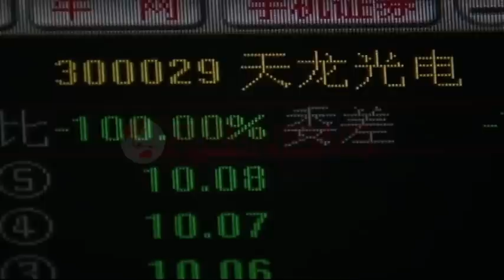Rama në Serbi, do të marrë pjesë në samitin ekonomik Kinë-Ballkan- Ora News- Lajmi i fundit-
Kryeministri Edi Rama, do të rikthehet në Beograd, në një vizitë, që ndryshe nga ajo e nëntorit, ka në krye të axhendës Ekonominë.
Shefi i qeverisë shqiptare do të jetë në 16 dhjetor në kryeqytetin serb, për të marrë pjesë në forumin e Kinës me vendet e Europës Lindore dhe Qendore.
Numri 1 i qeverisë shqiptare, do të shoqërohet në këtë samit, nga dy ministra, ai i Ekonomisë Arben Ahmetaj dhe ai i Transportit, Edmond Haxhinasto.
Kryeministri, Edi Rama, deri më tani ka vlerësuar rritjen e ndjeshme, siç e ka cilësuar ai të komunikimit me Kinën.